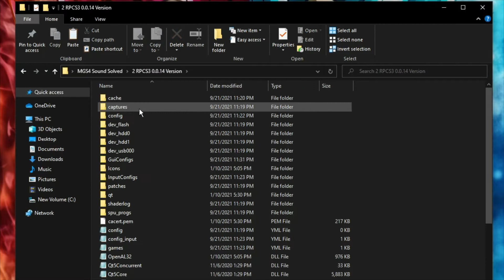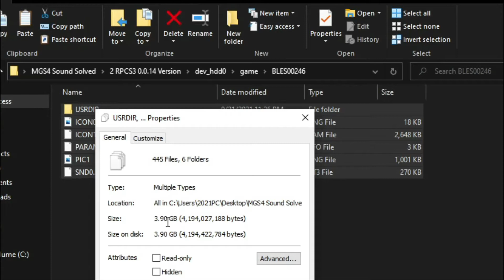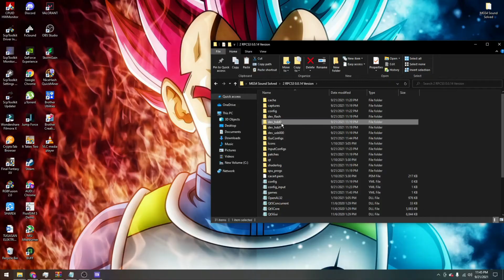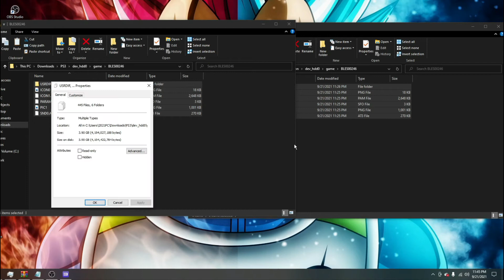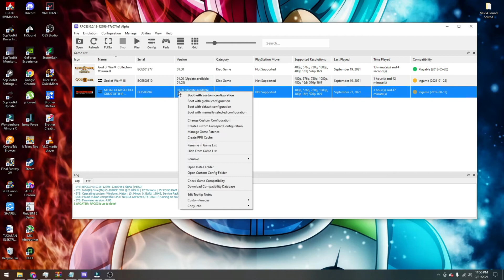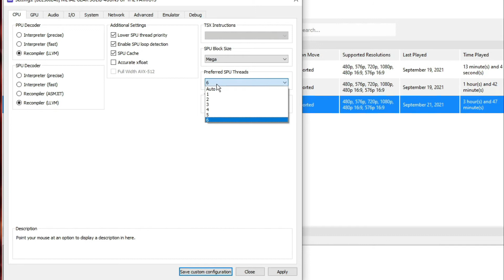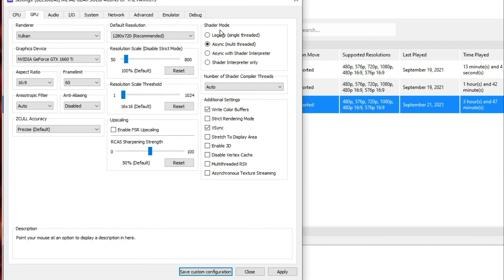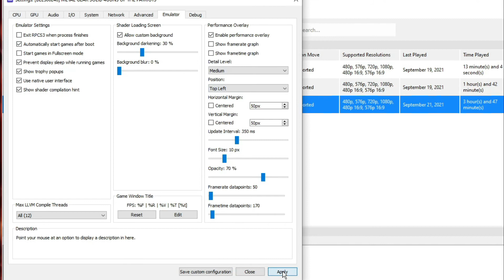RPCS3 METAL GEAR SOLID 4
MGS4 RPCS3 Sound Solved Smoother Gameplay Hope So!

3)RUN Version 0.0.14 RPCS3 and Install MGS4 Game (2 hours process time)
4)After Finish. Close It
5)Go to Version 0.0.14 RPCS3 Install Folder Find dev_hdd0\game\BLES00246
BLES00246 = My Game ID. Your folder game name may have a different name.
6)Check the size of data inside the folder it should be around (8.4GB)
Let it be, we are going to use that data later on.
7)Now RUN Latest Version RPCS3 and Install MGS4 Game (2 hours process time)
8) After complete install. Go to Latest Version RPCS3 Install Folder Find dev_hdd0\game\BLES00246
9)Check the size of data inside the folder it should be around (2.97GB)
10)Now Copy data from number 5 folder into number 8 folder. Which mean 8.4GB Folder File Copy into 2.97GB Folder File Copy and Replace
11)After completed. RUN the game Sound should be working fine.

TIMESTAMPS
0:34 SETUP TO FIX SOUND
3:20 CONFIGURE RPCS3 FOR MGS4
7:53 GAMEPLAY SHOOTING RANGE

RPCS3,
RPCS3 emulator,
rpcs3 games,
rpcs3 settings,